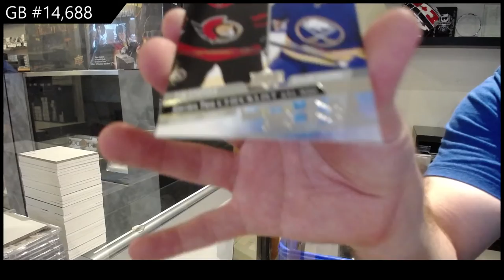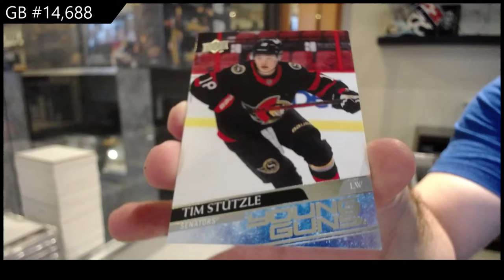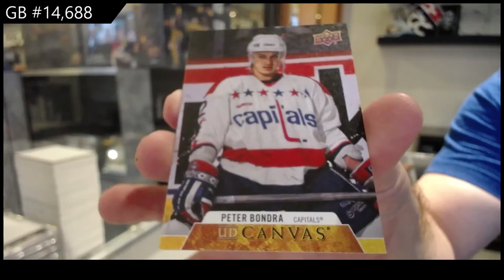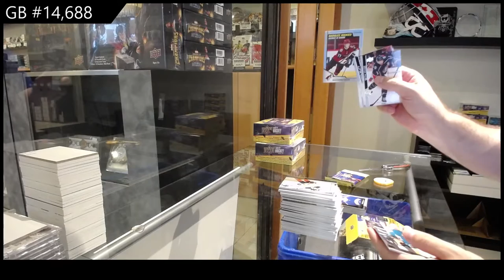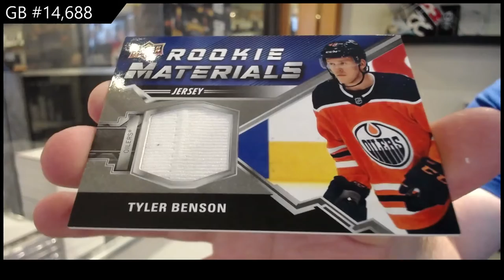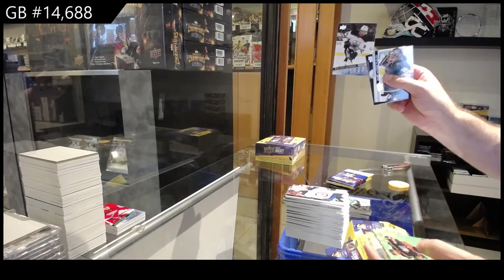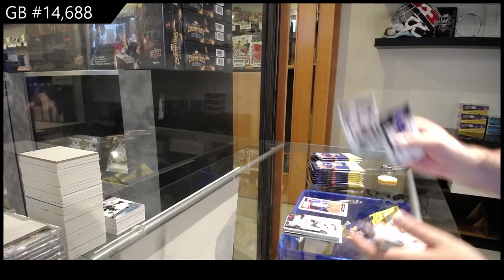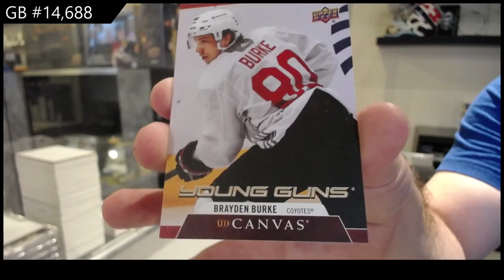20-21 Upper Deck Series 2 Hockey 3 Box Retail Break - C&C GB #14,688